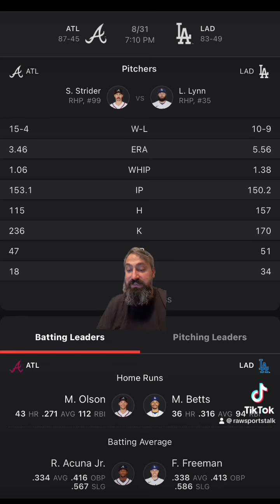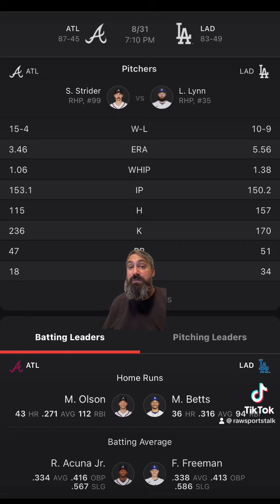LA Dodgers VS Atlanta Braves 8/31 FREE MLB Sports Betting Info & My Pick/Prediction